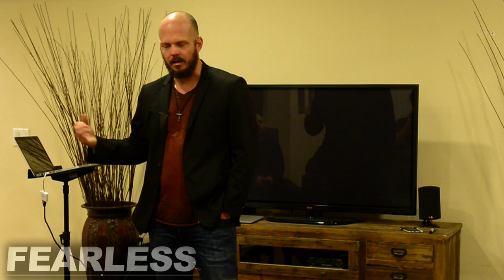Sexual Tension and Confident vs Needy Men | Inside FEARLESS #1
A first look inside the philosophies of how to create sexual tension and become confident naturally-not the PUA (Pickup Artist) way-that FEARLESS teaches on day 1 of the Experience workshop.

FEARLESS founder Brian explains sexual tension, how "dancing monkeys" get it wrong, and why the same words-the same "Hello. I'm ____. What's your name?" works for a confident man, but not a Mr. Nice Guy who's being needy. He also touches on the difference between practice - building social confidence, becoming indifferent to outcome, not caring what people think of you, creating sexual tension (etc)-and going out with actual goals around flirting and creating connections and/or taking girls home.

When approaching women, your attitude shouldn't be "Does this girl like me?" or "How can I get this girl to like me?" It should be more along the lines of "Do I like her? What's beautiful or sexy about her? Am I really interested in her?"

From "hello," forward-if not before you even approach her-it's about the energy-your vibe, self-beliefs, confidence, need for validation- not the words you're saying. If you are turned on by her and confident, feeling great about yourself, and not in need of her validation for you to keep feeling great about yourself-your "hello" will come across as extremely confident and sexy. That alone will start creating sexual tension. Your non-attachment to the outcome is what makes you attractive to women. Girls will often start getting attracted to you immediately because you radiate confidence, upfront sexual intension, and you aren't don't NEED her to like you to keep being you. Indifference becomes sexy very quickly because then girls know they can poke at you (harder and harder) and play with you. That dance is what life's all about!

But if you approach her meekly, nervously, women can feel that too. She can feel you putting her up on a pedestal above you, that you don't and won't feel confident unless she likes you; that you're just hoping (so much!) for her validation. That's needy and it's often why women will say "He tries too hard."

Men also so often forget that women are people too-and often very emotional ones- with their own insecurities (no matter how stunning she may look) and anxieties that they get in their heads about.

When you approach someone-anyone really, not just women-they may well already be far off in their own world and your approach surprises them. Or your approach just triggers their anxieties. Your emotions transfer to other people (try walking around smiling vs scowling), so if you're confident, in the tension with her (feeling sexual energy), and unfazed by whatever anxieties or emotions she initially gives you, that's going to have quite an impact on her and starting the conversation off right. But if you're self-esteem is low and you can't feel good about yourself without putting it all on her, how are your chances going to be at grounding out (being unshaken by) her anxieties or emotions? You're probably going to make whatever she's feeling worse, like snowballing down a hill of anxiety with her! It's not going anywhere. Or maybe she feels like your (nervously delivered) perception of her isn’t something she can live up to. Too often we forget that everyone has their own stuff going on, their own baggage (daily, moment to moment, and long-term) and get lost in their own heads. This is why outcome independence is so important-because you can set the tone and simultaneously ground out-let go of-whatever you get back.